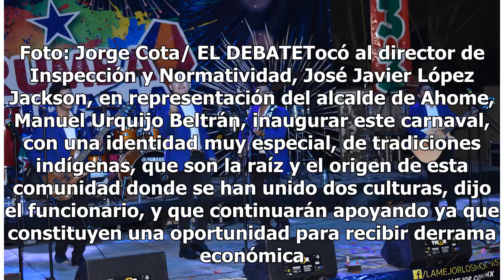San Miguel empieza la fiesta de Carnaval